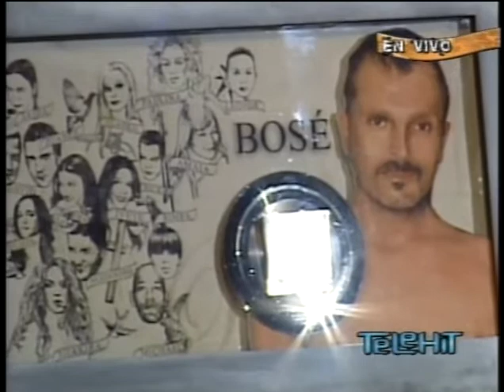Miguel Bosé en vivo TH 2